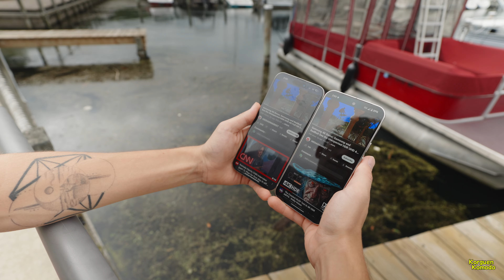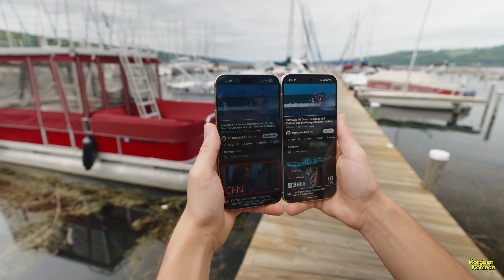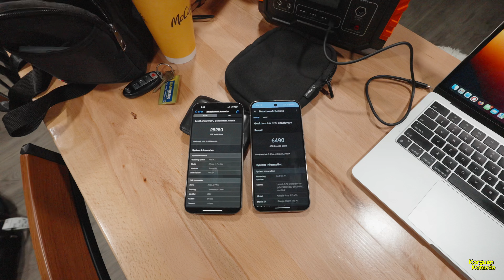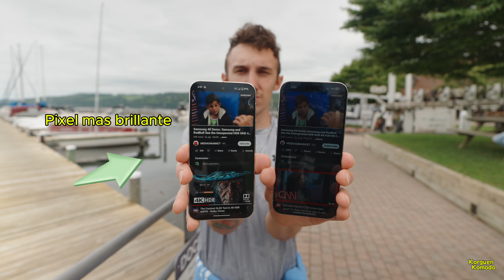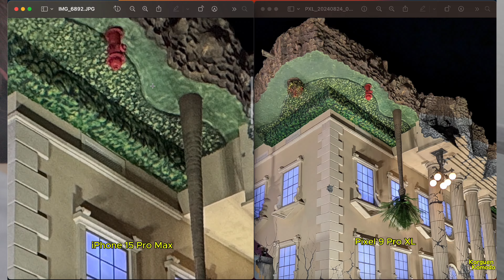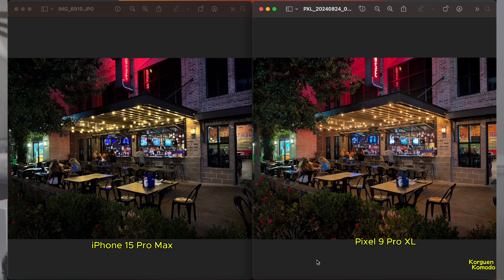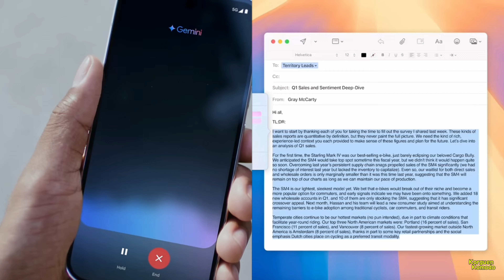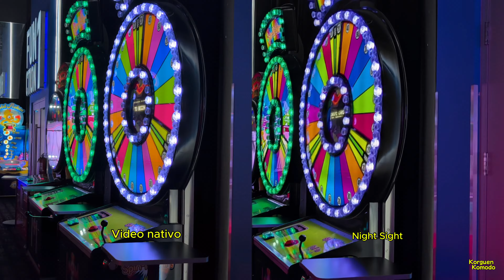Apple tiene miedo!! - Pixel 9 Pro XL vs iPhone 15 Pro Max - DESTRUCCION TOTAL!!!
Camara usada;
Sony Zve1
Lente 11mm F1.8